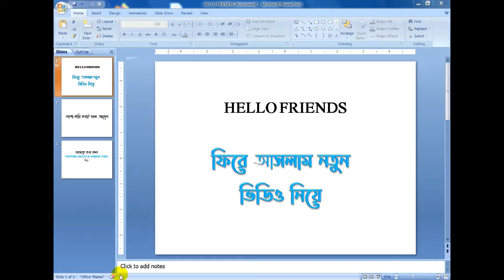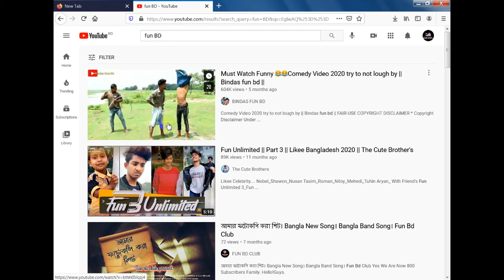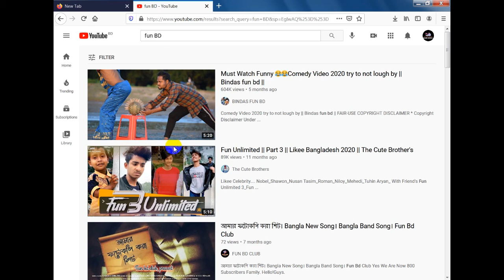Tips To Use Others Video without Copyright Claim/Strike (Creative Commons)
YouTube creative commons is the best way to use others content without having the problem of copyright. We can even monetize CC videos. There are few things you need to take into consideration during using creative commons videos. Follow the video and you will find out.